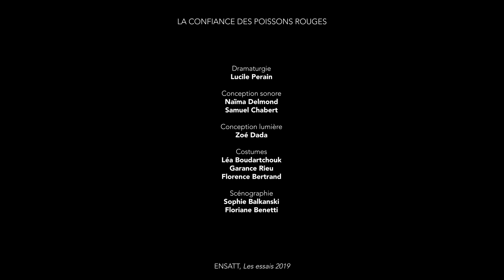La confiance des poissons rouges - Captation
La confiance des poissons rouges is a short theatre show directed by Floriane Benetti at the French national theatre school l'ENSATT in 2019.
This is a capture of the show.

Dramaturgy : Lucile Perain
Sound design : Naïma Delmond and Samuel Chabert
Stage design : Sophie Balkanski and Floriane Benetti
Light design : Zoé Dada
Costumes : Garance Rieu, Léa Boudartchouk and Florence Bertrand
With Jules Benveniste, Camille Seitz, Julien Lopez, Juliette Gharbi, Marius Uhl and Iris Pucciarelli.